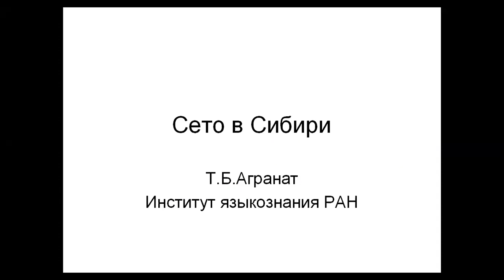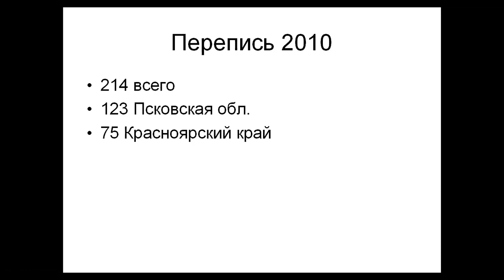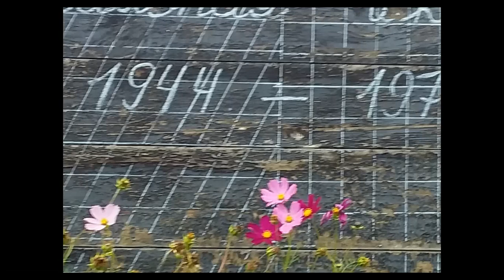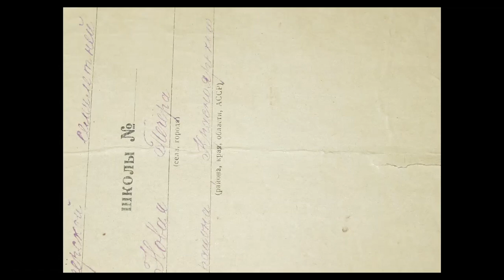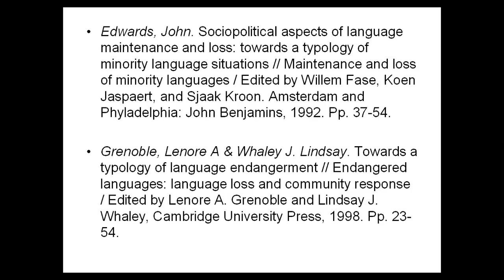Доклад «Сето в Сибири», Татьяна Борисовна Агранат, 2020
Доклад «Сето в Сибири» представляет Татьяна Борисовна Агранат (ИЯ РАН).

Доклад о народе и языке сето, о трудностях определения числа носителей языка, о топонимии (переносе родных названий на новые места), о причинах исчезновения и факторах сохранения языков. Также Татьяна Борисовна сделала исторический обзор ситуации с языком на примере деревень Хайдак и Крестьянское в Красноярском крае.

Tatiana Agranat (Institute of Linguistics of the Russian Academy of Sciences) presents the report "Setos in Siberia" (in Russian).

A report on the Setos people and language, on the difficulties of determining the number of native speakers, about toponymy (transfer of native names to new places), the factors of preservation of languages. It contains a historical overview of the situation with the language in the villages Khaydak and Krestyanskoye in the Krasnoyarsk region.

"Bubrikh readings: a documented vernacular", 2020. Petrozavodsk.